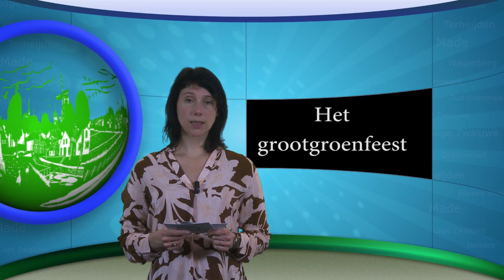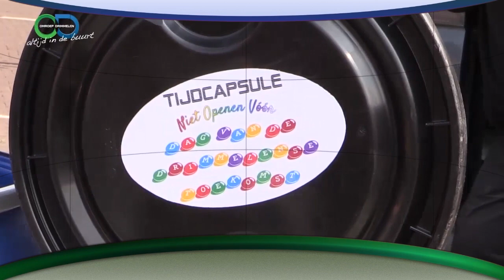Drimmelen Actueel 230414